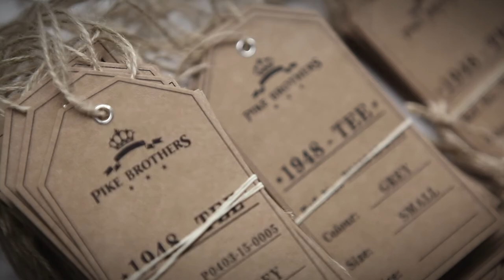Pike Brothers Making of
Here is a Little insight of how our T Shirts are made.